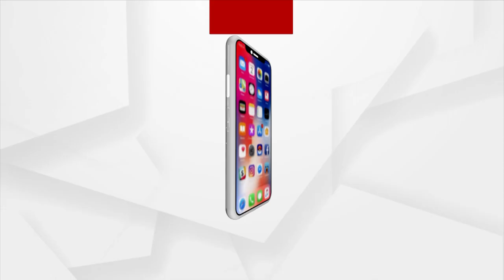୨୪ ଘଣ୍ଟାରେ ରାଜ୍ୟରେ ବଦଳିବ ପାଗ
୨୪ ଘଣ୍ଟାରେ ରାଜ୍ୟରେ ବଦଳିବ ପାଗ । ୫ ତାରିଖରୁ ଭିଜିବ ସାରା ଓଡ଼ିଶା । ଓଡିଶା ଉପରେ ରହିଛି ଦୁଇଟି ଲଘୁଚାପ ସମ୍ଭାବନା । ଆସନ୍ତା ୫ରୁ ୮ ତାରିଖ ମଧ୍ୟରେ ପଶ୍ଚିମ କେନ୍ଦ୍ରୀୟ ବଙ୍ଗୋପସାଗର ଏବଂ ଏହାର ପାର୍ଶ୍ବବର୍ତ୍ତୀ ଅଞ୍ଚଳରେ ଏକ ଲଘୁଚାପ ସୃଷ୍ଟି ହେବାର ସମ୍ଭାବନା ରହିଛି ବୋଲି ପାଣିପାଗ କେନ୍ଦ୍ର ପକ୍ଷରୁ କୁହାଯାଇଛି  ।